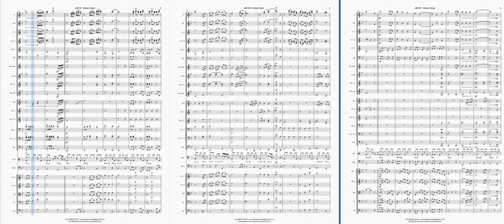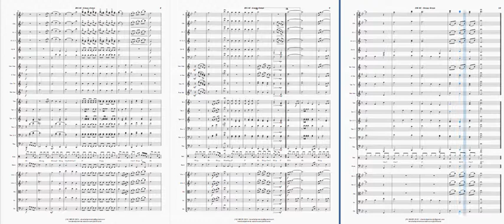205 Harpa Cristã - Graça, Graça - Partitura para Orquestra (arranjo)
Deus abençoe!